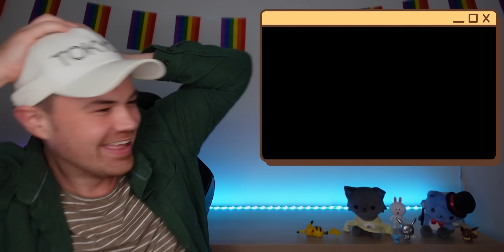UVERworld『ENCORE AGAIN (feat.SHUNTO from BE:FIRST)』 REACTION リアクション 【JP SUB】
💖 私の動画の下にある「ありがとう」ボタンをクリックして、コメントとともに寄付を残してください！ 感謝いたします。 ありがとう！

⏳ Chapters / ตอน / チャプター
0:00 Intro / ようこそ
0:50 Reaction / リアクション 反応
6:10 Final Thoughts / 最終的な考え

All visual and audio content are owned by their respective partners and corporations. Commentary provided within this video is solely my personal opinion, and does not represent the views of the associated organisations or artists.